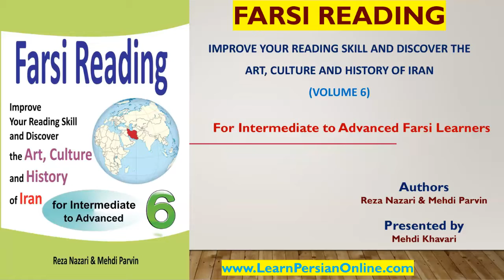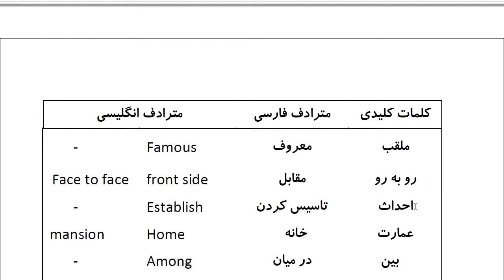Farsi Reading: For Intermediate to Advanced Farsi Learners: Book 6- Lesson 36